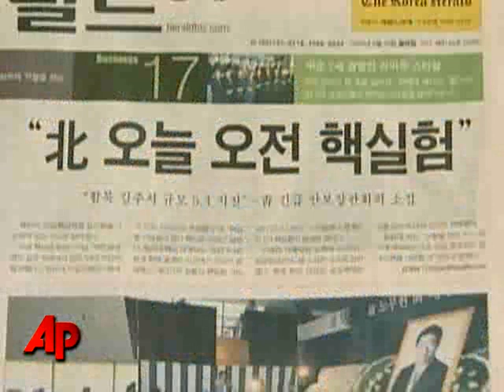U.S. Ready if NKorea Test Fires Another Missile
The Defense Department says it is prepared if North Korea test fires another ballistic missile. Reports from Asia say this missile test might take place on July 4th and head towards Hawaii.  (June 19)